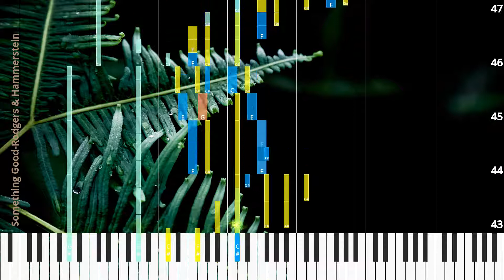🎹Something Good, Chord & Lyrics, Rodgers & Hammerstein, Synthesia Piano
♫ Synthesia Piano Tutorial, Chord & Lyrics: Something Good, Rodgers & Hammerstein

♫ Rodgers & Hammerstein Piano Tutorial
♫ Rodgers & Hammerstein Chord
♫ Rodgers & Hammerstein Lyrics
♫ Rodgers & Hammerstein Subtitle
♫ How to play Something Good
♫ Something Good Piano Chords
♫ Something Good Piano Easy
♫ Something Good Piano Difficult
♫ Something Good Piano Cover
♫ Something Good Piano Remix
♫ Something Good Piano Tutorial
♫ Something Good Notes
♫ Something Good Piano Tiles
♫ Something Good Easy Slow
♫ Something Good Academy Piano